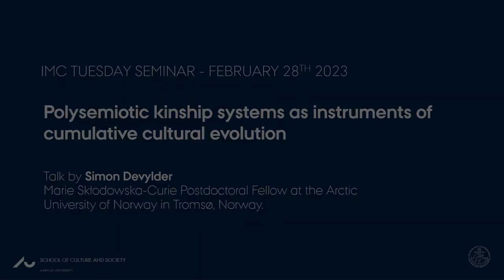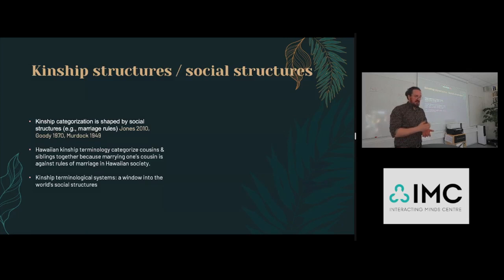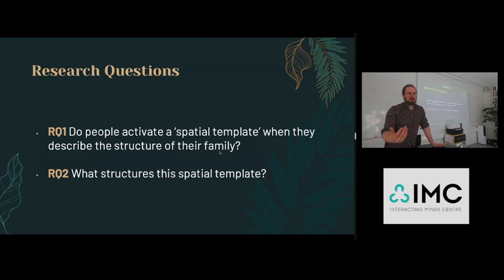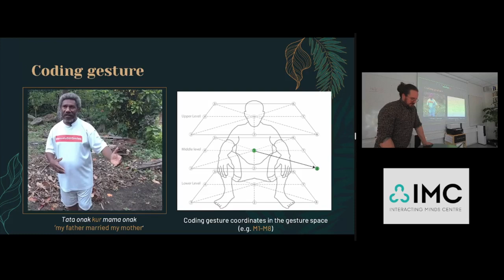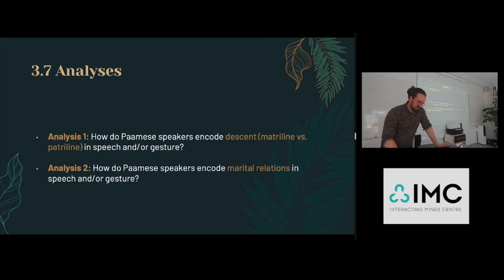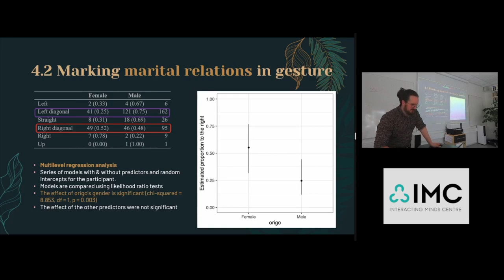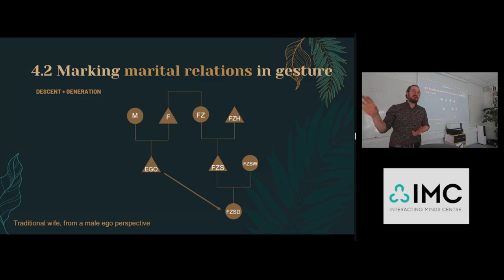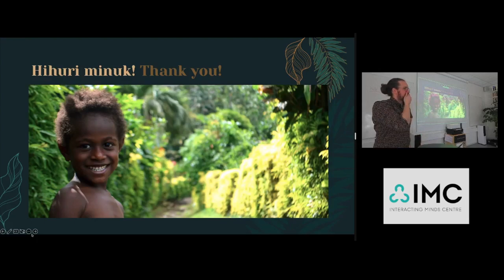Simon Devylder: Polysemiotic kinship systems as instruments of cumulative cultural evolution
Abstract
When people talk about kinship systems, they often use co-speech gestures and other representations to elaborate (Enfield 2005, Gaby 2016). This paper investigates such polysemiotic (spoken, gestured, and drawn) descriptions of kinship relations, to see if they display recurring patterns of conventionalization that capture specific social structures. I present a case study from Paamese, a Melanesian ethnolinguistic community from Vanuatu, where 40 Paamese speakers were asked to talk about their family in semi-guided kinship interviews (Enfield & Levinson 2003). Analyses of the speech, gesture, and drawings produced during these interviews revealed that lineality (i.e. mother’s side vs. father’s side) is lateralized in the speaker’s gesture space. In other words, kinship members of the speaker’s matriline are placed on the left side of the speaker’s body and those of the patriline are placed on their right side, when they are mentioned in speech. Moreover, when Paamese speakers describe marital relations, they make a distinctive sagittal gesture on the left-diagonal axis or on the right-diagonal axis depending on the gender of the referred relative. Anecdotal evidence from the drawings performed on the ground during the interviews also appear to mark this contrast with crossed diagonals.

We interpret these results as evidence for the existence of a Paamese ‘polysemiotic kinship system’ and make the broader claim that they are instruments of cumulative cultural evolution, used to conceptualize, capture, and transmit knowledge about the structure and practices of a society.

Simon Devylder is Marie Skłodowska-Curie Postdoctoral Fellow at the Arctic University of Norway in Tromsø, Norway.

IMC Tuesday Seminar held February 28th, 2023

Note: Talk is trimmed to ensure anonymity of informants.